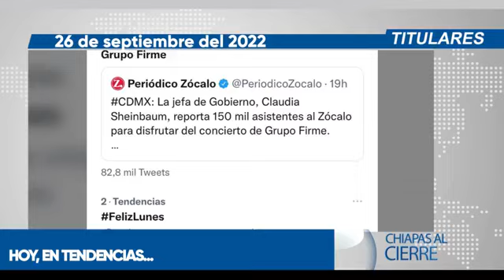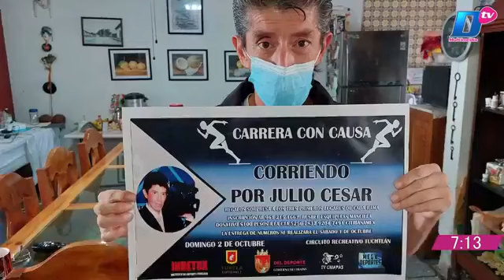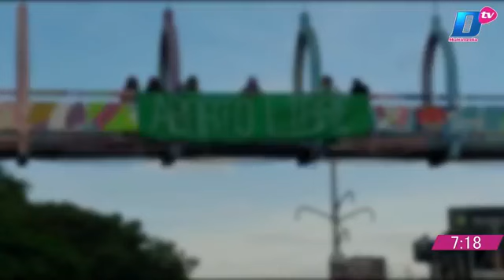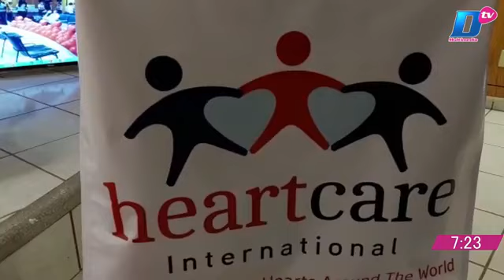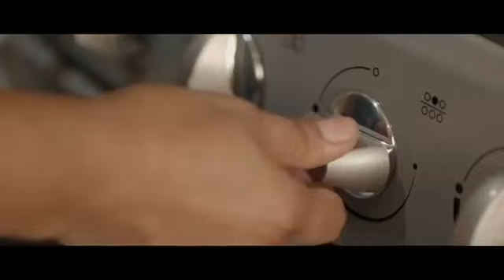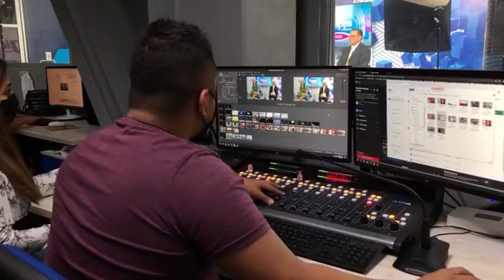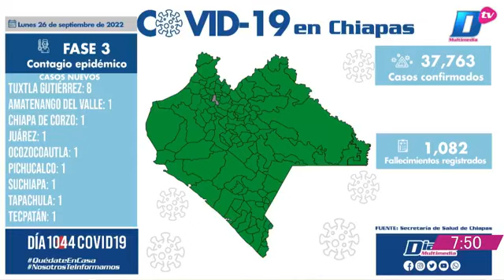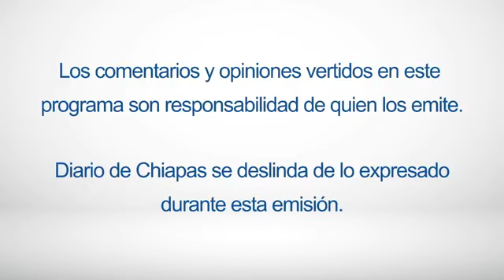En Vivo | Noticiario Chiapas al cierre | 26 de Septiembre de 2022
🔺 EL REPORTAJE: LOS PANTEONES EN EL ABANDONO
🔺 MARCHAS POR LOS 43 DE AYOTZINAPA
🔺 CANADÁ FINALIZA MEDIDAS SANITARIAS EN FRONTERAS